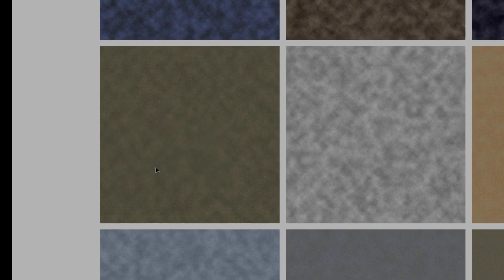Grey Old Vintage Digital Paper Watercolor Textured 12x12 300 dpi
This Grey Old Vintage Digital Paper Watercolor Textured 12x12 300 dpi can be resizing, coloring and modifying with the appropriate software very easily.

You will get Zip files including the following file formats:
- SVG
- DXF
- EPS
- PDF
- PNG Transparent (300 dpi.)
- Ai

Get this Grey Old Vintage Digital Paper Watercolor Textured 12x12 300 dpi in here :

- Corel Draw
- Inkscape